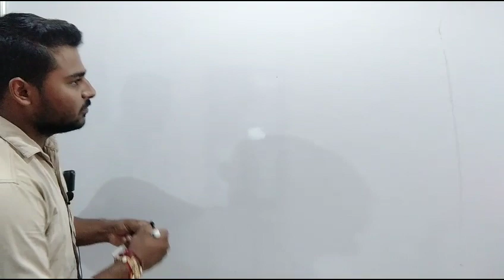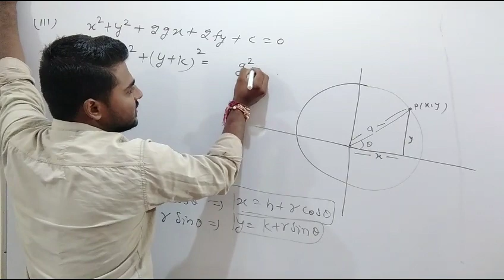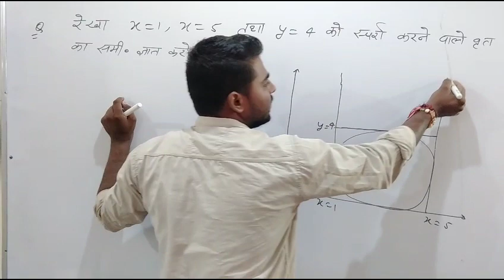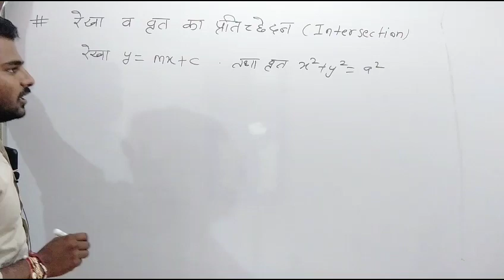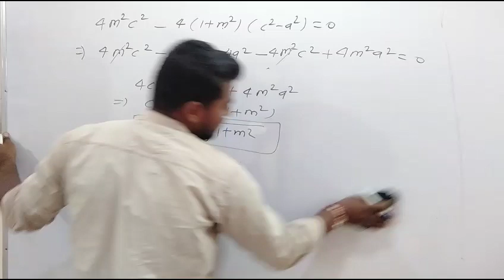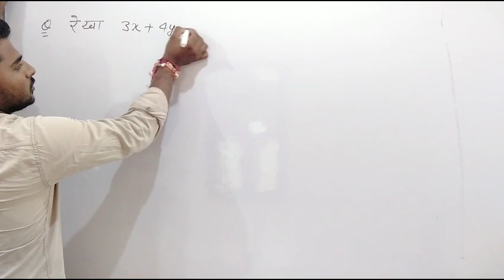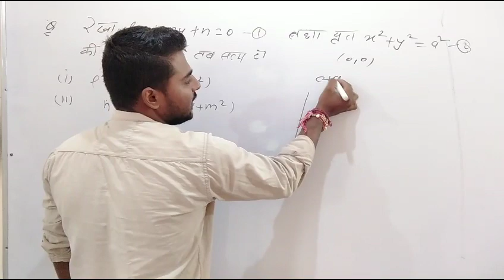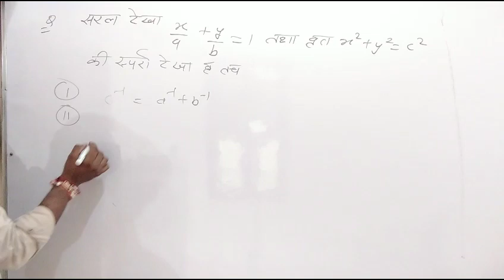Circle | 2D Cordinate Geometry | 2D And 3D | Rpsc 2nd Grade Maths Online Classes